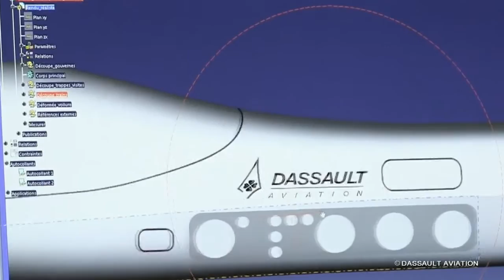nEUROn, FCAS and MALE - 2015 Paris Air Show - Dassault Aviation